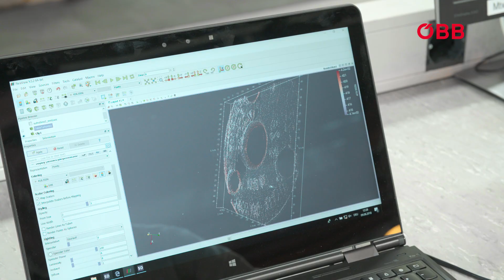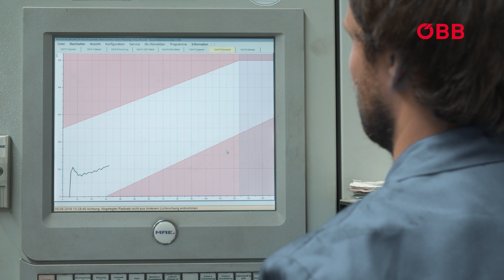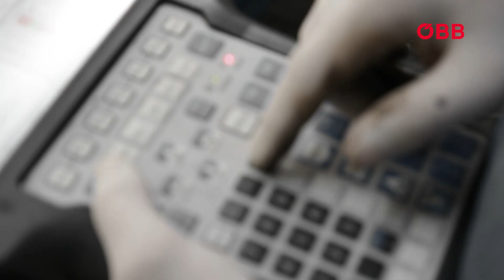ÖBB-Technische Services - Radsätze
Die ÖBB-Technische Services GmbH ist unverzichtbarer Partner für Eisenbahnunternehmen in Europa. Bei uns arbeiten 75.784 Jahre Erfahrung. In unseren Werkstätten kümmern sich 3.600 Techniker um optimale Wartung von Schienenfahrzeugen und den dazugehörigen Komponenten.